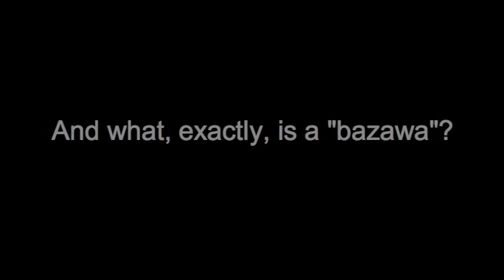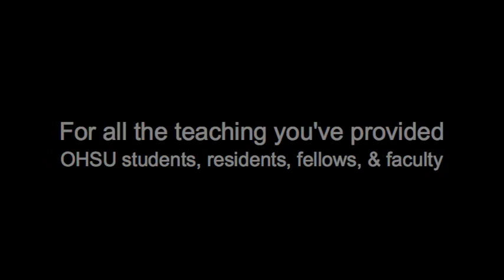MillerTime2 dvd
2008 Tribute to Mike Miller, MD
Master Medical Educator & Brownie Maker